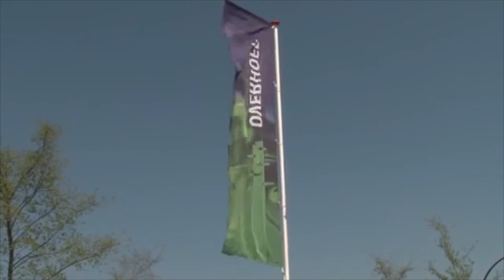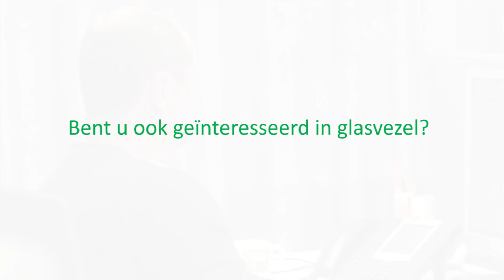De trends van glasvezel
Overhoff Telecommunicatie BV is een belangrijke partner van CAI Harderwijk met betrekking tot glasvezel. Wellicht is een glasvezelverbinding ook iets voor uw organisatie? Maak vrijblijvend een afspraak met Overhoff Telecommunicatie.